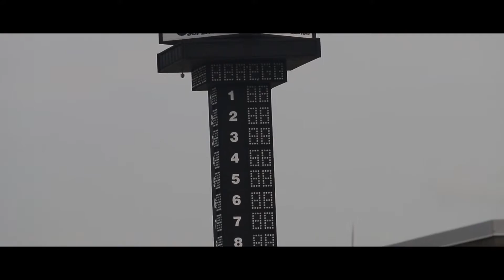Drifting at the Nashville Superspeedway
This was the 2nd private race day held by East10Drift and TennesseeDrift.

Equipment:
Canon t5i
18-55mm STM
55-250mm STM
Rode VideoMicro